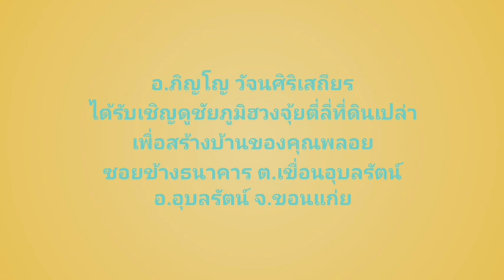ซินแส อ.ภิญโญ 696